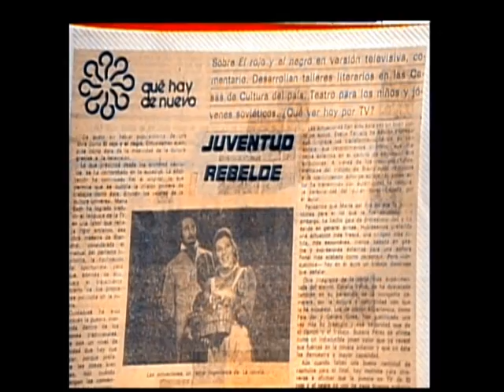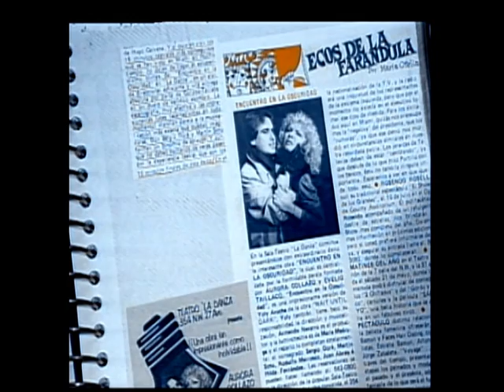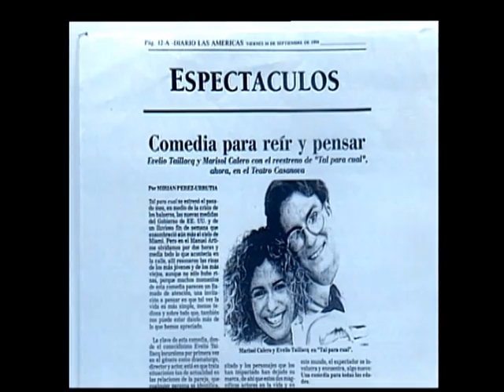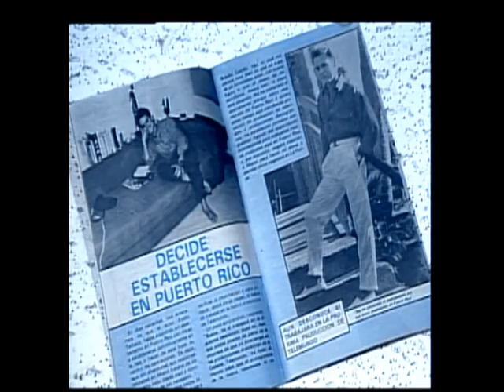EVELIO TAILLACQ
Actor, dramaturgo, periodista, profesor universitario, novelista y animador de radio y TV, ciudadano estadounidense nacido en Cuba y con amplia e intensa carrera en su país, EE.UU., Puerto Rico y España, preside Hispanic Cultural Promotions, compañía sin fines de lucro que promueve el Arte, la Educación y la Cultura Hispana en EE.UU., mediante puestas en escena, talleres y cursos, publicaciones y programas de radio, TV e internet.